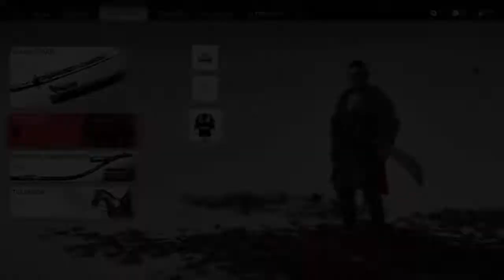Ghost of Tsushima - HEAVEN ATTACK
STORYMODE WALKTROUGH - HOW 2 FiGHT LiKE A BOSS